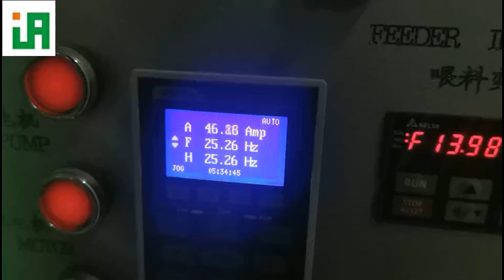200-250kg/h breakfast cereal food machine/machines/machinery/extruder/equipment production line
200-250kg/h breakfast cereal food machine/machines/machinery/extruder/equipment production line plant